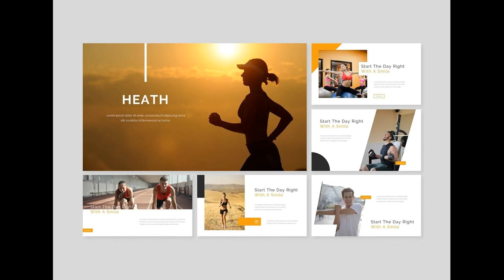Heath – for you Google Slide Business Template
Introducing **Heath – for you Google Slide Business Template

This Presentation Template can be used for any variety of purposes, such as: creative studio, agency, company, corporate, portfolio, photography and also can be used for personal portfolio. Get access to this professionally designed complete presentation by clicking this